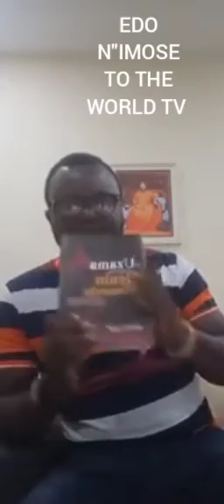THE UHE AND ILE IFE HISTORY BY PROF AMOWIE IZODUWA IMASUEN. LONG MAY YOU LIVE . ISEE